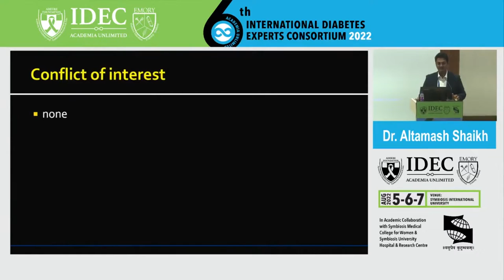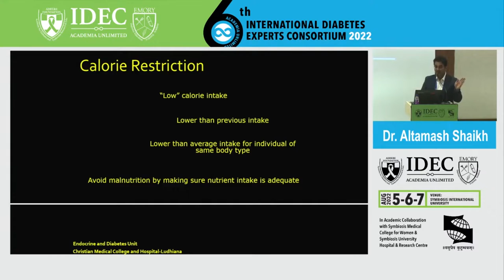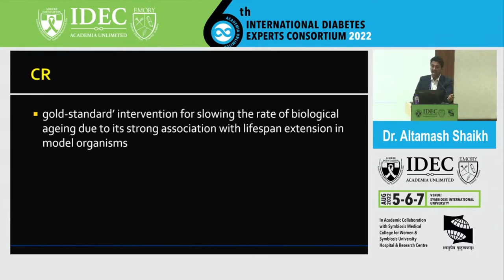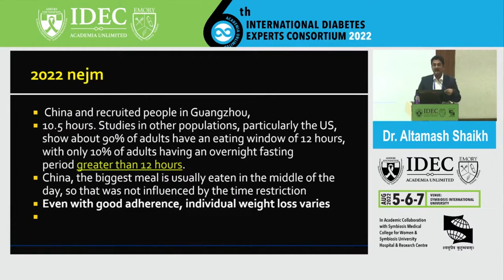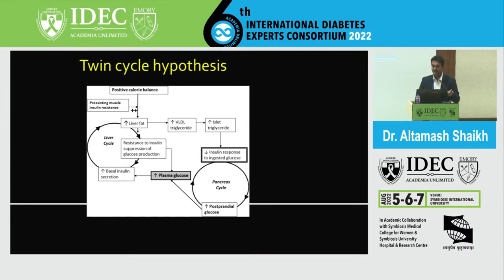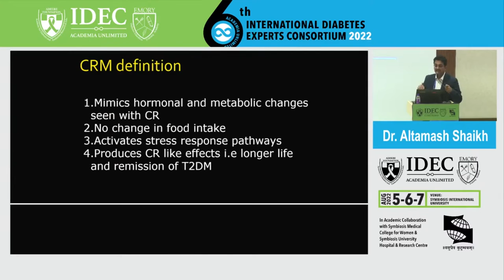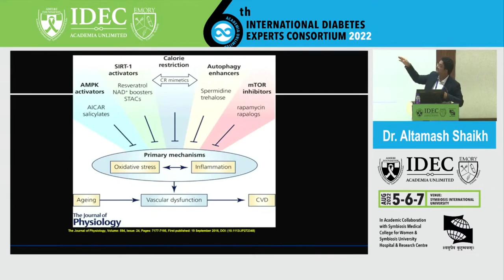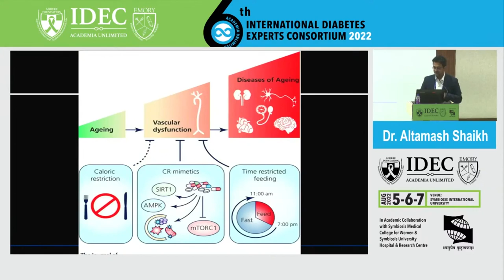Altamash Shaikh: Continuous Calorie Restriction